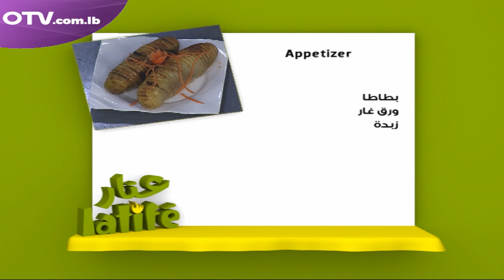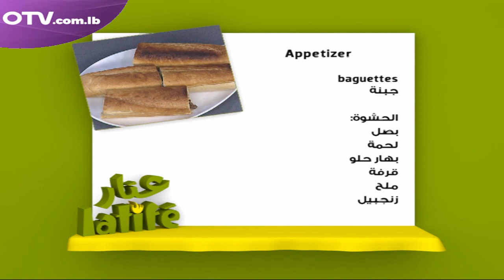ع نار لطيفة - الجمعة 23 شباط 2018 - الحلقة 1386